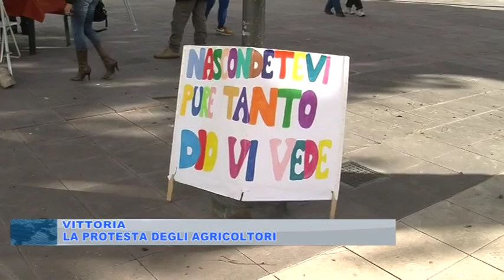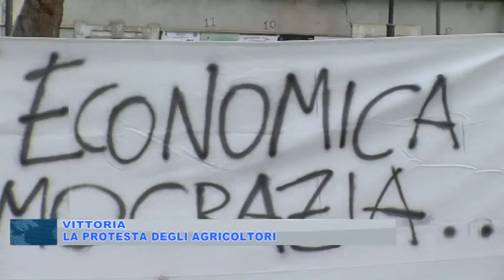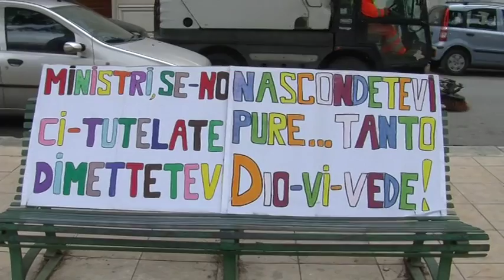SECONDO GIORNO DI PROTESTA A PIZZA GRAMSCI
- La protesta degli agricoltori in presidio da ieri a Vittoria comincia a muovere i primi passi e a far discutere e accrescere l'interesse. Sara un presidio ad oltranza, aspettando risposte dalla politica e dalla istituzioni.